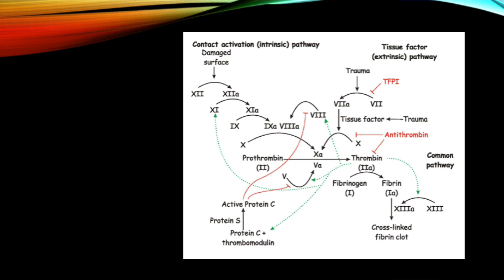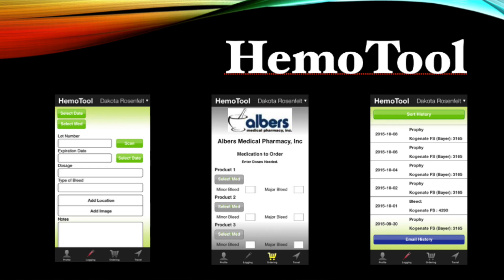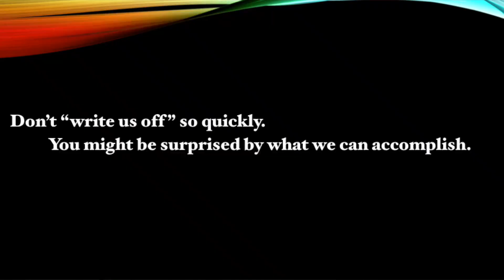Infusing Hope | Dakota Rosenfelt | TEDxUMKC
At 19 years old, many of us are enjoying our carefree lives instead of thinking about how to better the lives of others. But Dakota Rosenfelt has already accomplished something bigger—by creating an app to help individuals with bleeding disorders, Dakota has enabled thousands of others to start enjoying their lives, too.

Dakota Rosenfelt is a student at the University of Missouri-Kansas City School of Pharmacy. Dakota founded HemoTool, a mobile app that allows individuals with bleeding disorders to better manage their health and order medications.